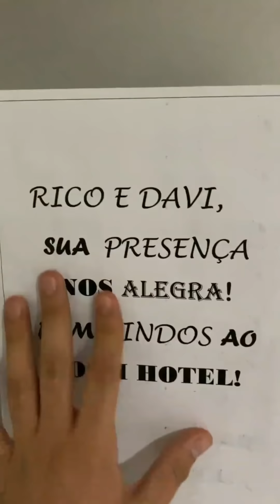Rico Melquíades terá canal oficial no YouTube.